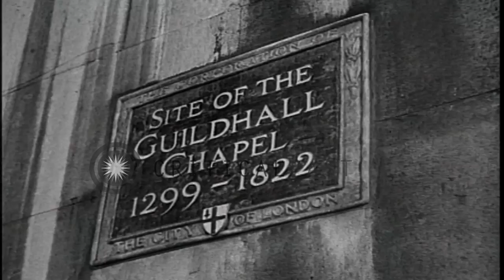President Eisenhower comes to his homeland and receives enthusiastic welcome, Uni...HD Stock Footage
President Eisenhower comes to his homeland and receives enthusiastic welcome, United States.

President Eisenhower, General of Allied army receives a riotous reception on his arrival in Washington. General Eisenhower gets into the king's horse cart. More than a million people forgetting the heat and humidity roar their welcome to the man who served as the Supreme Commander of the Allied forces in Europe. General enters into Guildhall and receives honor 'Citizen of London', given by Chapel and another symbolic honor- the presentation of the Duke of Wellington's sword. General honored in England, rides carriage to Mansion House. He addresses a throng at the Mansion House. He speaks from balcony, "I am a Londoner myself" and ask the people to help cement the bond between the two countries. Paris: In the shadow of the Arc de Triomphe, General Eisenhower and citizens of Paris gather to deliver honor to tomb of two unknown soldiers. General is decorated with the Medal of Liberation by General Charles de Gaulle. He rides in carriage. Motorcade goes. People welcome the General. The US flag and sign of 'welcome Ike'. General Eisenhower disembarks from plane and greeted by his wife and people of his home land. He enters into the Capitol with dignitaries. He speaks to the Congress in House Chamber. In White House lawn, he receives medal from President Harry Truman. Location: United States. Date: June 18, 1945.

57,000+ broadcast-quality historic clips for immediate download.